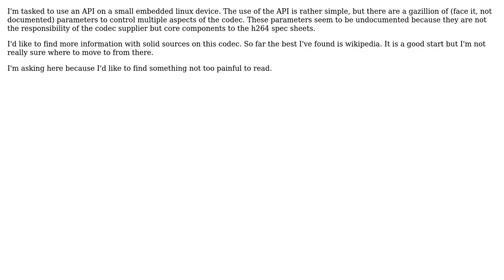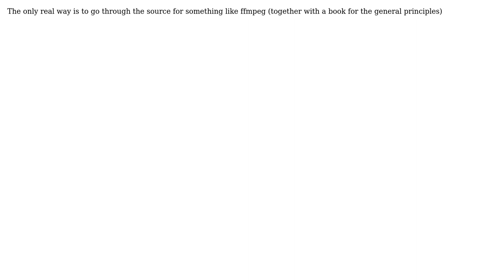H.264 documentation and ressources (2 Solutions!!)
H.264 documentation and ressources

With thanks & praise to God, and with thanks to the many people who have made this project possible! | Content (except music & images) licensed under CC BY-SA | Music | Images & others | With thanks to user Martin Beckett user Eric user Cercerilla and the Stack Exchange Network Trademarks are property of their respective owners. You are responsible for your own actions.